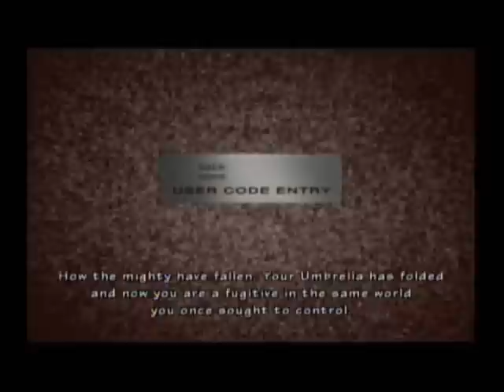Resident Evil The Umbrella Chronicles Walkthrough Part 31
31st part of my walkthorugh